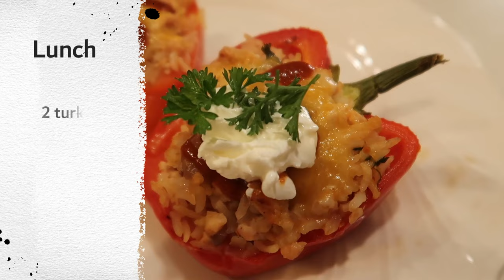WHAT I EAT IN A DAY TO LOSE WEIGHT (Calories Included)